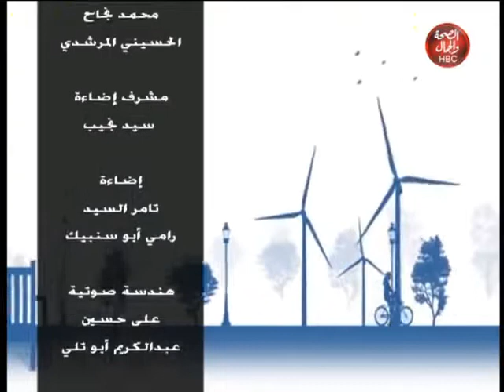بنكمل بعض | هل يوجد بر من الاباء للابناء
قناة_الصحة_والجمال# برامجنا